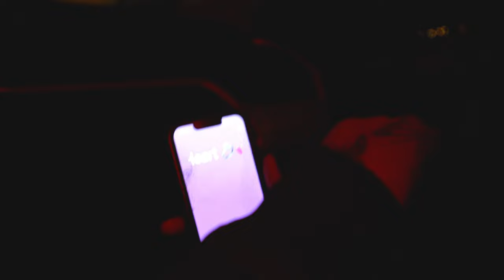Wont Change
Stream "Me Vs Me" from the Album
"Route 24"

Shot By: @CactusMusicGroup
Visual Concept: @lapremusic
Artist: Laprè & Tendo The Goat
Extras:

 / lapre_music

 / cactusmusicgroupllcaz